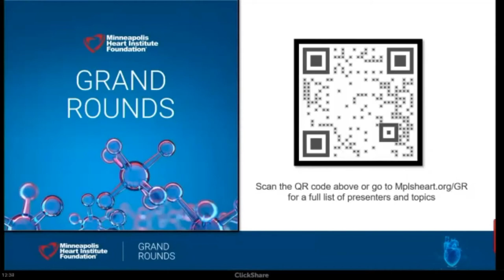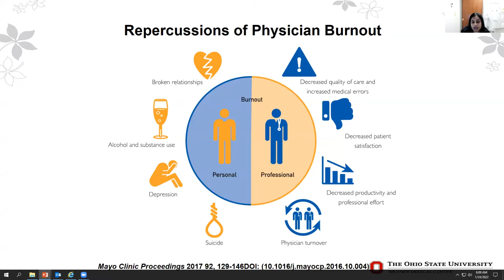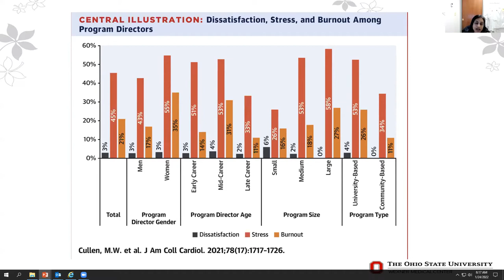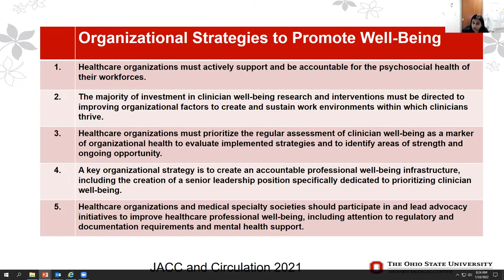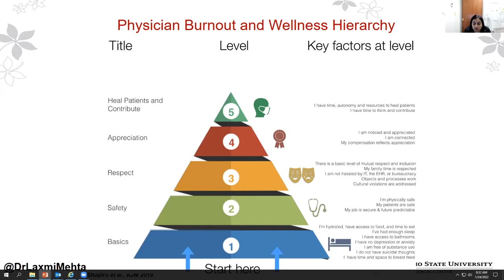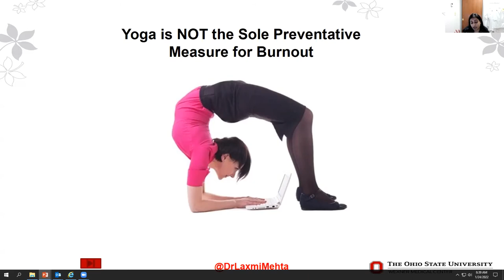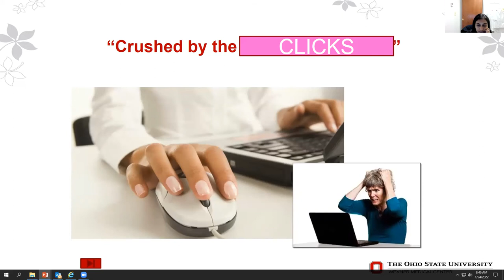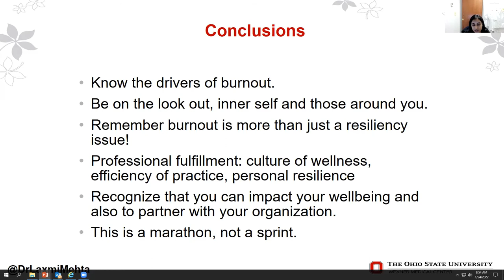Burnout: A Barrier to Clinician Wellbeing | Laxmi Mehta, MD, FACC, FAHA, FNLA